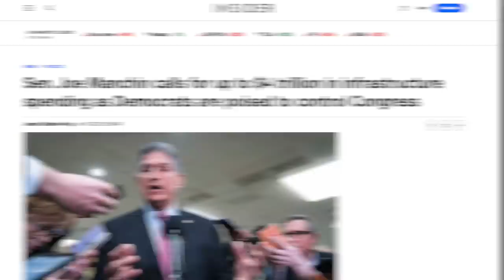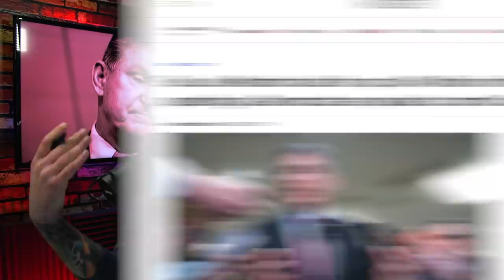Manchin Accidentally Admits He'd Help Retain SCOTUS' Conservative Supermajority